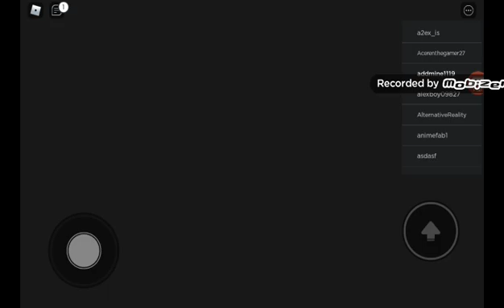Boruto 5star showcase